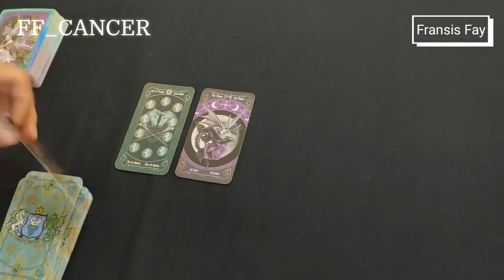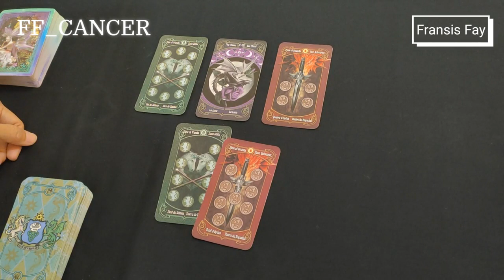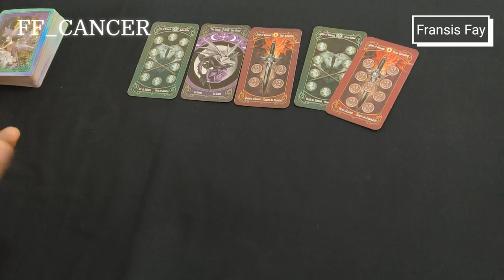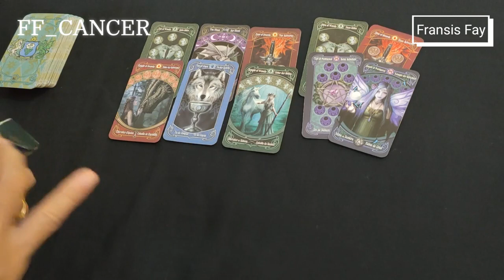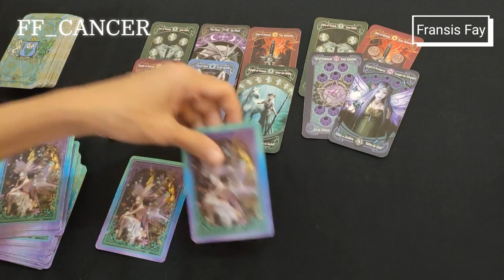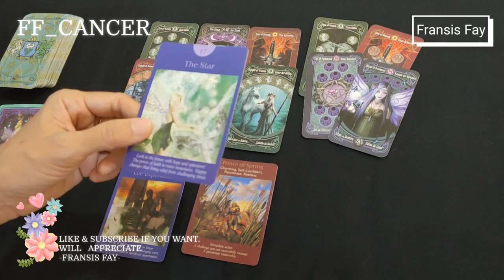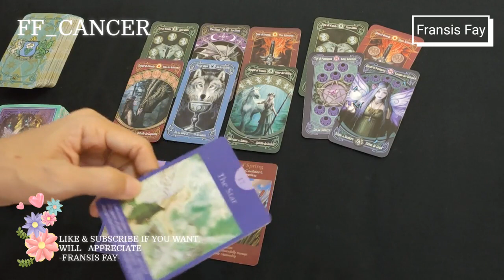CANCER 2 MINGGU KEDEPAN || APA YANG AKAN DITEMUI / RASAKAN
ini adalah ramalan bintang / ramalan zodiak secara umum mengenai asmara / cinta, rejeki / keuangan gratis.
Ramalan bintang / ramalan zodiak  capricorn, aries, sagitarius, taurus, scorpio, cancer, gemini, aquarius, leo, libra, virgo, pisces silahkan cek channel  ini.

👁 Psychic Reading